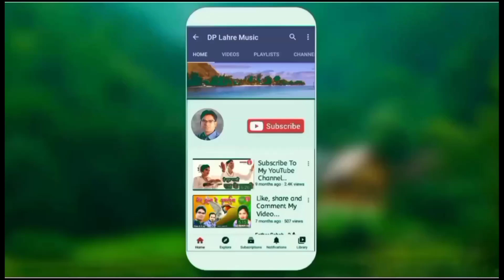Shivji ghritlahre l शिवजी धृतलहरे l Pushpa Bharti l panthi song l Dp Lahre "Mauj" l new panthi l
(हमारे youtube channal के गाने विडियो किसी अन्य youtube channal पर अपलोड करना copy राईट act के तहत कानूनन अपराध है
copy राईट dp lahre music के पास सुरक्षित है)

Lyrics-dp lahre "Mauj"
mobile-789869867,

singer-shivji ghritlahre

female singer-pushpa bharti

starcast-ashish banjare,anshu banjare

camra-sandeep lahre

camraman-sandeep lahre

dance director-sandeep lahre

producer-dp lahre mauj

song-cg panthi

Chhattisgarhi song link 👇🏻

भज लौ जी सतनाम

गुरूवाणी

मयारू मैना

मिक्स विडियो

Panthi song link ( पंथी ‘ बाबा जी के गाने ) 👇🏻

Follow us 💻📱

Contact swarangi studio thankhamariya - jay khande